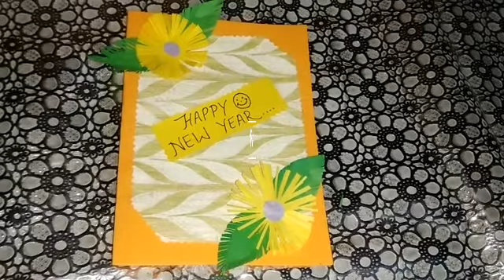How to Make a Greeting Card // DIY Greeting Card Gift // Greeting cards Designs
Handmade Greeting Card for New Year // Greeting card for 2018
Very easy with Colour Papers
New Year Craft ideas
Use it for all types of greeting cards ...